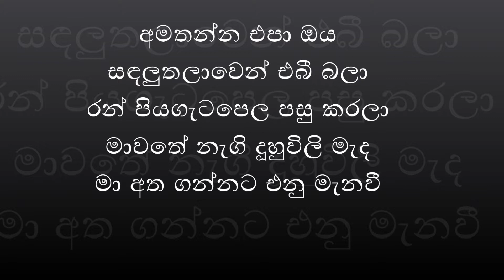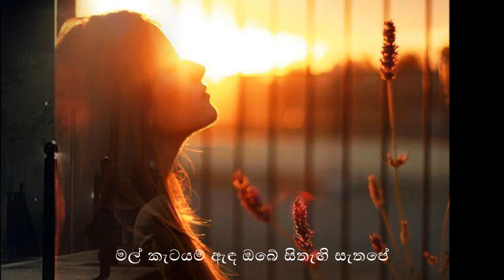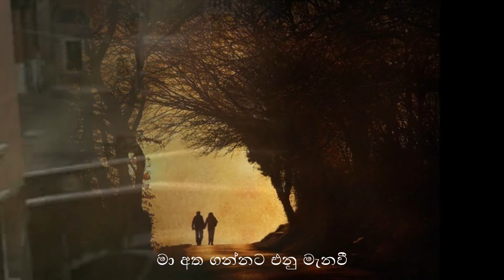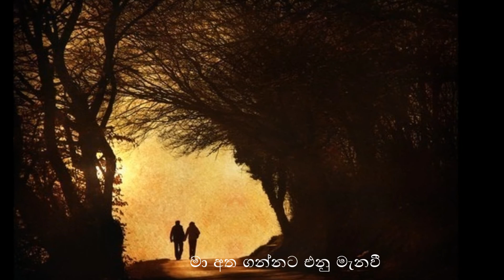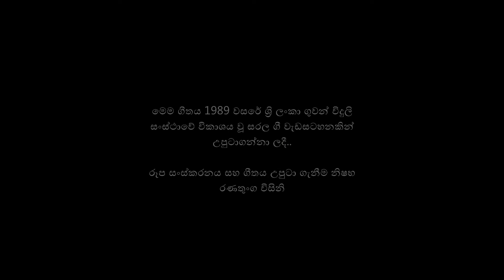Amathanna Epa - Dr.Victor Ratnayaka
අමතන්න එපා ඔය සඳලුතලාවෙන් එබී බලා
රන් පියගැටපෙල පසු කරලා
මාවතේ නැගි දූහුවිලි මැද
මා අත ගන්නට එනු මැනවී

පද රචනාව බන්දුල නානයක්කාරවසම්
ගායනය සහ සංගීතය ආචාර්ය වික්ටර් රත්නායක